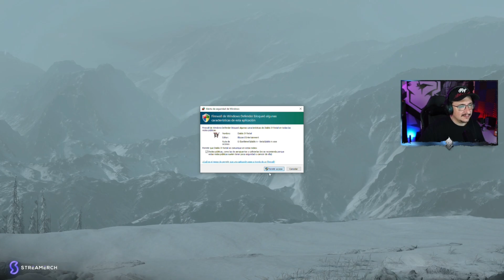ALKAPONE PRUEBA LA BETA DE DIABLO IV